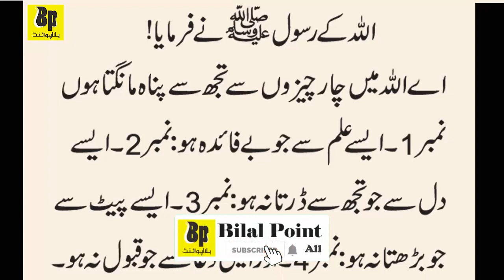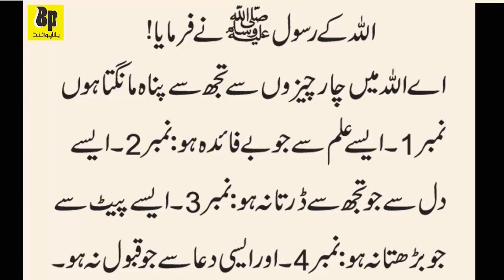Hadees In Urdu | 4 chezon se Allah ki panah | Hadees e Nabvi | Hadees Shareef | Prophet Muhammad SAW